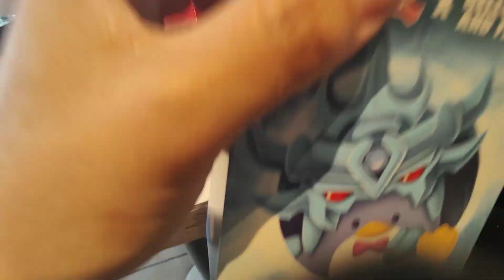Yu-Gi-Oh x Hello Kitty happy meal toys McDonald's uk 2024